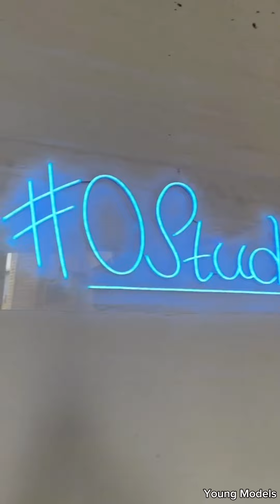Tami Tilgner | German Fitness Supermodel Sensation And Digital Influencer | Bio & Info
❗️We at the Young Models channel use synthetic voice in our videos. The audio and video sources of this video were created in such a way that the viewer hears and sees NEW and UNIQUE content. The music we use here on the Young Models channel is copyright-free, and most of it comes from the YouTube library.

ALL VIDEOS ARE IN HD OR FULL HD.

Most of the videos are in vertical screen format to enhance the viewing experience.

We inform you that the contents shared here are true. We conduct in-depth research to avoid sharing fake news.